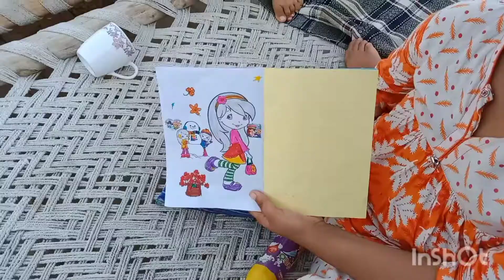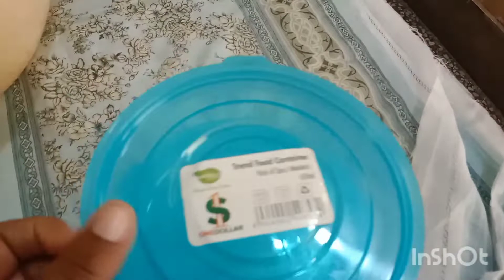New born baby is coming | vlog with lubna